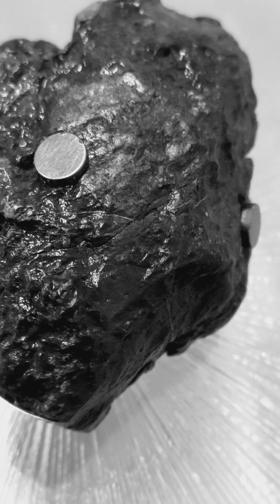Saudi Arabia 🇸🇦 Metiorite Magnetic Black stone ⚫️ diamond 💎 Part 30